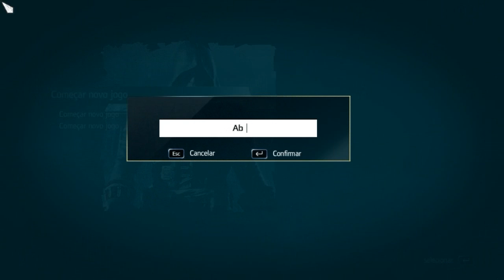Assassin's Creed: Rogue #1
Deixem sua avaliação do vídeo !!!
Please like if you like XD